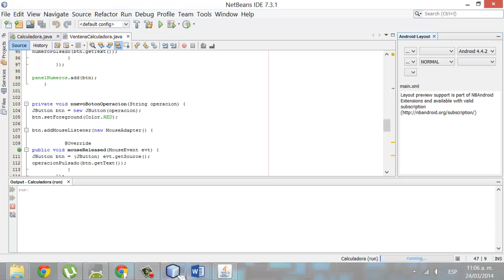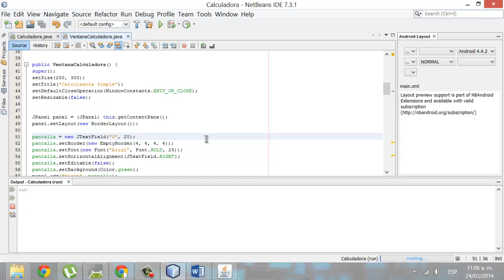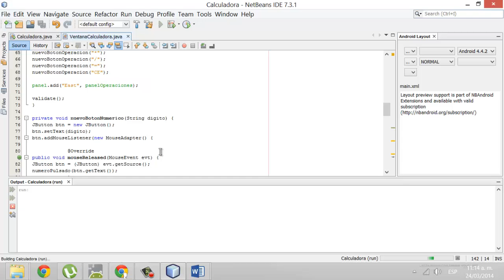Programacion Orientada A Objetos Java - Calculadora sensilla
Programas Que Comunmente Se Utilizan:
NetBeans: